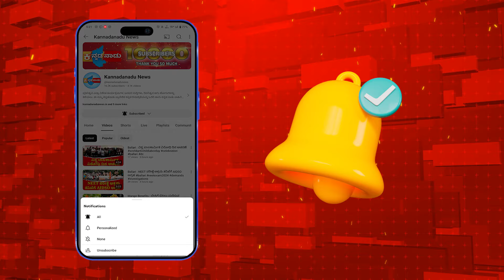Kanakagiri : SC ST ಒಳ ಮೀಸಲಾತಿಗೆ ಸುಪ್ರೀಂ ಕೋರ್ಟ್ ಅಸ್ತು ಕನಕಗಿರಿಯಲ್ಲಿ ಸಂಭ್ರಮಾಚರಣೆ